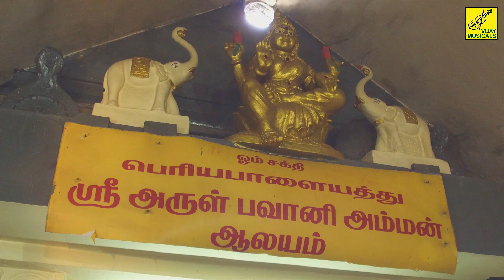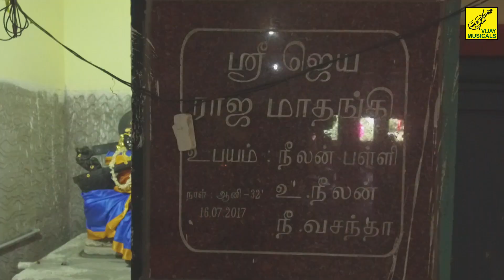ஆடி 5ஆம் வெள்ளி நெறஞ்ச மனசு அம்மன் பாடல் | Amman Alangara Darisanam | Amman Song | Vijay Musicals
தினமும் காலை மாலை கேட்க வேண்டிய எல்லா ஊர் சூப்பர் ஹிட் அம்மன் பாடல்  - 2019 POWERFUL ADI MASAM AMMAN SONGS
Song      : Om Parasakthiye
Album    : Devi Darisanam - Durga Saranam
Singers  : Trivandrum Sisters
Lyrics     : Ulundurpettai Shanmugam
Video Powered : Kathiravan Krishnan
Production : Vijay Musicals

பாடல்                : ஓம் பராசக்தியே
பாடியவர்கள்  : திருவனந்தபுரம் சகோதரிகள்
இயற்றியவர்  : உளுந்தூர்பேட்டை சண்முகம்
இசை                  : சிவபுராணம் D V ரமணி
தயாரிப்பு           : விஜய் மியூஸிக்கல்ஸ்

பாடல்வரிகள் || LYRICS :

ஜெய் த்வம் தேவி சாமுண்டே ஜெய் பூதார்தி ஹாரிணி
ஜெய் சர்வகதே தேவி கால ராத்ரி நமோஸ்துதே
சர்வ மங்கள மாங்கல்யே சிவேசர்வார்த்த சாதிகே
சரண்யே த்ரியம்பகே கௌரி நாராயணி நமோஸ்துதே
ஓம் பராசக்தியே ஆதிபராசக்தியே
மருவத்தூரின் அரசியே பங்காரு காமாட்சியே
வெப்ப மரத்தில் பால் சுரந்தாய் விந்தைகள் ஆயிரம் நீ புரிந்தாய்
கேட்பவர்க்குறைகளைத் தீர்த்து வைத்தாய் விதியின் போக்கையும் மாற்றிவிட்டாய்
தலைமேல் இருமுடி தாங்கிவந்தோம் வழியெல்லாம் உன்புகழ் பாடிவந்தோம்
இடையினில் செவ்வாடை உடுத்து வந்தோம் எட்டி நடைபோட்டு ஓடிவந்தோம்
எல்லோரும் ஓர்குலம் என்றாயே எல்லோரும் சரிசமம் என்றாயே
உலகுக்கெல்லாம் ஒரு தாயே அதுயார் நான்தான் என்றாயே
மலையடிவாரம் கொல்லோரில் மங்கள நாயகி நீயிருந்தாய்
அலைமகள் லக்ஷ்மி இருபுறமும் கலந்து உறவாடக் காட்சி தந்தாய்
முப்பெரும் தேவி மூகாம்பா முத்து சிரிப்பழகி மூகாம்பா
எப்போதும் சந்நிதி முன்னாலே இருந்து இளைப்பாற ஓரிடம் தா
ஆதிசங்கரர் உனைக் கண்டு ஆனந்த போதை அதில் மிதந்து
தாயுன் அழகைப் பாடி வைத்தார் ஏழையும் பாட அருள் புரிவாய்
முப்பெரும் தேவி மூகாம்பா மூவுலகாளும் மூகாம்பா
எப்பக்கம் நோக்கினும் உன் தோற்றம் எதிர்வந்து நிக்குது மூகாம்பா
கம்ஹாசுரனை வதைக்க வந்தாய் கோல மகரிஷிக்கு காட்சித் தந்தாய்
ஊமைச் சிறுவனை பேசவைத்தாய் ஜோதிர்லிங்கத்தைத் தோற்றுவித்தாய்
முப்பெரும் தேவி மூகாம்பா ஸ்ரீசக்ர நாயகி மூகாம்பா
தப்புகள் செய்தாலும் மன்னிப்பாய் சாமுண்டீவரி மூகாம்பா
கங்கா நதிநீராடி வந்தோம் காசி க்ஷேத்திரம் காண வந்தோம்
குங்கும அர்ச்சனை செய்யவந்தோம் கோடி நமாவளி பாட வந்தோம்
காசி விசாலாட்சி அருள்புரிக கருணைக் கடைக்கண்கள் காட்டிடுக
பாச மலர்மாலை ஏற்றிடுக நேசக்கரம் காட்டி வாழ்த்திடுக
யோகியர் போற்றும் மாதரசி ஜோதிசொரூபிணி சிந்தாமணி
திரிபுர பைரவி வாராஹி ஜெய ஜெய கௌரி சொர்ணேஸ்வரி
பாச மொழிபேசி அழைத்திடுக பக்கம் வரச் செய்து அணைத்திடுக
அன்னபூர்ணே சதா பூர்ணே சங்கர பிராண வல்லபே
ஞான வைராக்ய சித்யர்த்தம் பிக்ஷாம் தேஹி ச பார்வதி
ஆசா பாசத்தை அகற்றிடுக அன்னை உன் மலரடி சேர்த்திடுக
காஞ்சி என்றதும் காமாட்சி கருணை அலைகளில் மிதந்திடலாம்
காமகோடி பீடத்திலே ஆசிகள் பெற்றே உயர்ந்திடலாம்
அம்மா அம்மா காமாட்சி அண்டம் எல்லாம் உன்னாட்சி
ஆசைகள் அனைத்தும் நிறைவேற்றும் அம்மா நீதான் காமாட்சி
அறம் வளர்க்கும் செல்வியவள் அன்பு மழையில் நனைந்திடலாம்
நலம்யாவும் பெற்றிடலாம் நாயகி பாதம் பெற்றிடலாம்
குளிரக் குளிர தரிசனமே அழகு அழகு அதிசயமே
பழகப் பழக அவள் வசமே பார்க்க பார்க்க பரவசமே
ஏழு முக்தி தளங்களிலே இதய ஸ்தானம் காஞ்சிபுரம்
தாயின் தனிப்பெரும் கோயிலது சக்தியின் சக்தி மிகப்பெரிது
மதுரை அரசாளும் மகராணி மகரயாழ் மீட்டும் மாதங்கி
திருமணக்கோலத் திருக்காட்சி சிவனையும் வென்ற மீனாட்சி
அங்கயற்கண்ணி மீனாட்சி அனுக்கிரஹம் வேண்டும் மீனாட்சி
மங்கையற்கரசி மீனாட்சி எங்கள் குலதெய்வம் மீனாட்சி
பச்சை வண்ண மேனியிலே பவளவண்ணப் பட்டுடுத்தி
செக்கச் சிவந்த சொக்கருடன் சேர்ந்திருக்கும் மீனாட்சி
தங்கத் தாமரை மீனாட்சி சுந்தரவல்லி மீனாட்சி
சங்கம் வளர்த்த மீனாட்சி சன்னதி காக்கும் மீனாட்சி
மாங்கல்ய பாக்யம் தரவேண்டும் மஞ்சள் குங்குமம் தரவேண்டும்
குத்துவிளக்கில் வரவேண்டும் கோடி செல்வங்கள் தரவேண்டும்
செந்தமிழ்நாட்டின் தென்முனையில் தன்னந்தனியாய் தவமிருக்கும்
கன்யாகுமரி அம்மா உன் காலத் தொட்டு வணங்குகிறோம்
கன்யாகுமரி அம்மாவே காக்கவேண்டும் அம்மாவே
உன்னைக் காண நாங்களுந்தான் என்ன தவங்கள் செய்தோமோ
பிறை அணிந்த சடைமுடியும் பேசும் விழிகளின் பேரழகும்
தொடையில் வைத்த கையழகும் தடைகள் யாவையும் தகர்த்துவிடும்
அன்னை உன்னை காண்பதற்கே என்ன புண்ணியம் செய்தோமோ
திக்குத் தெரியா கப்பலுக்கு திசையைக் காட்டும் மூக்குத்தி
முக்கடல் வந்து முத்தமிடும் சித்திரப் பாதம் சரணமம்மா
அன்னை உன்னை காண்பதற்கே என்ன பேறுகள் பெற்றோமோ
மயிலாப்பூரில் கற்பகமே மலருடை உடுத்த ரத்தினமே
ஒயிலாய் நிற்கும் உன்னதமே மயிலாய் வந்த மரகதமே
கற்பகத் தாயின் பொற்பதமே கவலைகள் நீக்கும் நிச்சயமே
ஆலடி நிழலில் அமர்ந்துவிட்டால் தீது அணுகாது சத்தியமே
கர்பம் காக்கும் ரக்ஷாம்பிகை காளஹஸ்தியில் ஞானாம்பிகை
திருவாரூரில் கமலாம்பிகை திருவொற்றியூரில் வடிவாம்பிகை
தில்லையிலே நீ சிவகாமி திருக்கடவூரில் அபிராமி
நெல்லையிலே காந்திமதி திரிபுர சுந்தரி ராஜேஸ்வரி
புதுக்கோட்டையிலே புவனேஸ்வரி ஆனைக்கா அகிலாண்டேஸ்வரி
மாங்காட்டில் காமாட்சி மனக்கோட்டையில் மகேஸ்வரி
எங்கே இல்லை சிவசக்தி இல்லாத இடமில்லை சிவசக்தி
சொல்லுங்கள் சொல்லுங்கள் ஓம் சக்தி ஓம்சக்தி ஓம்சக்தி ஓம்சக்தி
ஆலயம் என்றால் பாளையம் அம்மா என்றால் பவானியே
ஆரணி ஆற்றங்கரையினிலே கோலம் கொண்டாய் பார்வதியே
விரதம் நோன்புகள் இருந்து வந்தோம் வேப்பிலையாடை உடுத்து வந்தோம்
சபதம் ஒன்றை எடுத்திருந்தோம் சக்தி தரிசனம் கண்டுகொண்டோம்
சக்தி உந்தன் சந்நிதியில் எத்தனை எத்தனை அற்புதங்கள்
நித்தம் நித்தம் நடக்குதம்மா பக்திக்கு ஏது பஞ்சமம்மா
ஆடி ஞாயிறு தேடிவந்தோம் கோடி பால்குடம் கொண்டுவந்தோம்